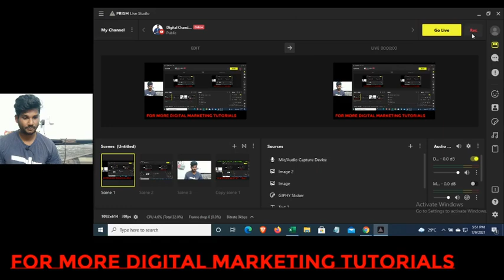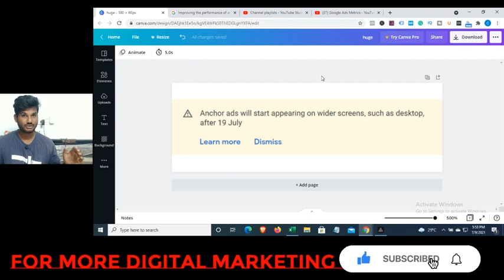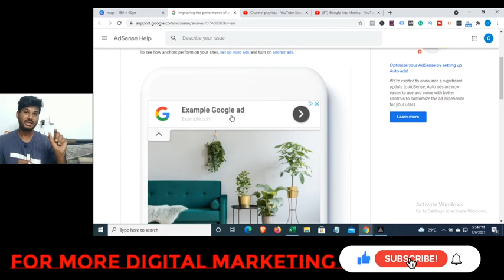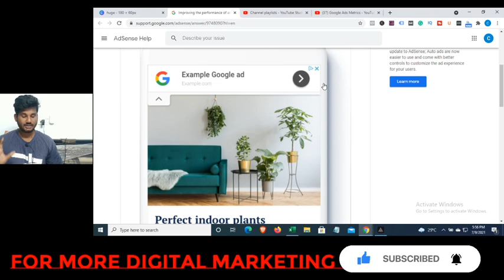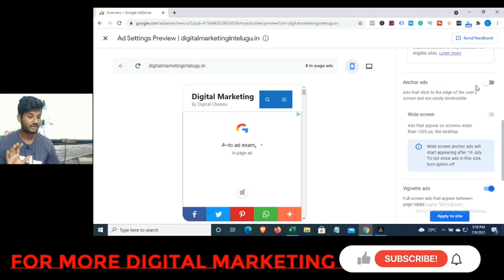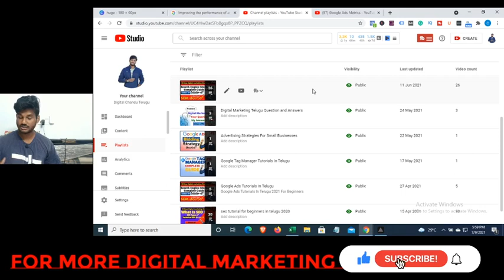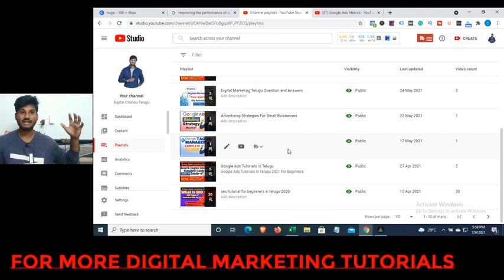New Update: Google Adsense Anchor Ads Tutorial || In Telugu || Digital Chandu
Hey Guys Google Adsense Recently Rolls Out With New Update that is Anchor Ads On Adsense.

Today I am going to show you how it looks like and how it works for us, what are the benefits we've with google Adsense anchor ads.

4. How To Buy a Web Hosting || What Is Web Hosting || Web Hosting Types || Digital Chandu Telugu